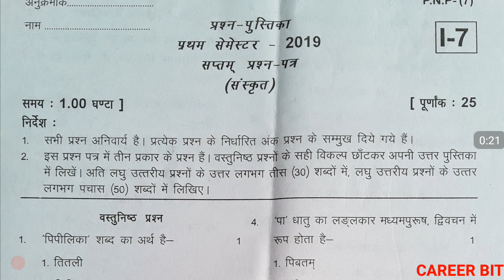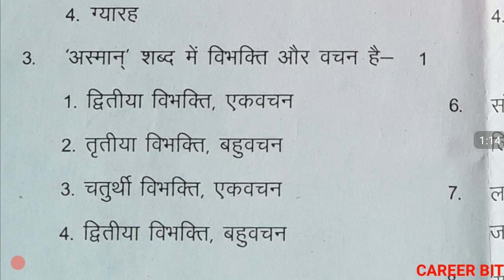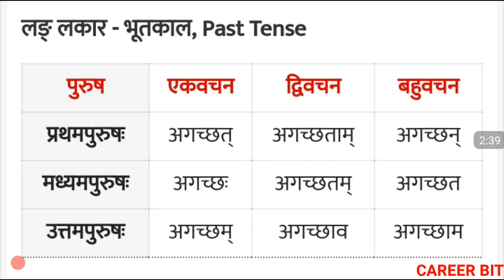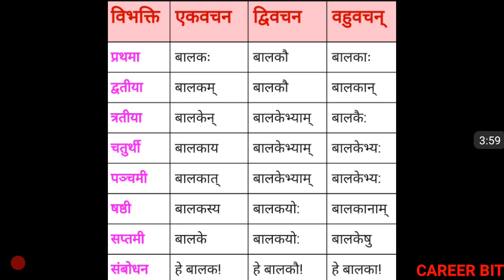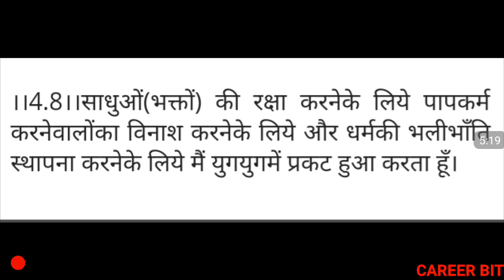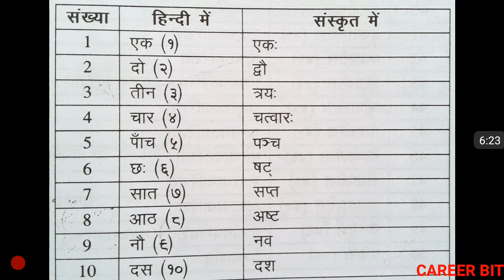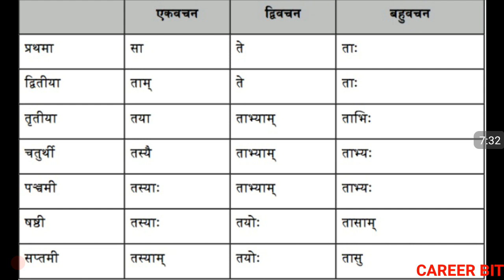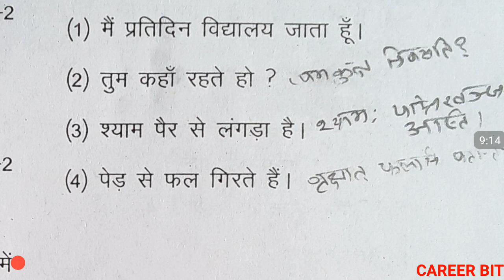DELED 1ST SEM SANSKRIT PAPER SOLUTION | DELED FIRST SEMESTER SANSKRIT PAPER SOLVE